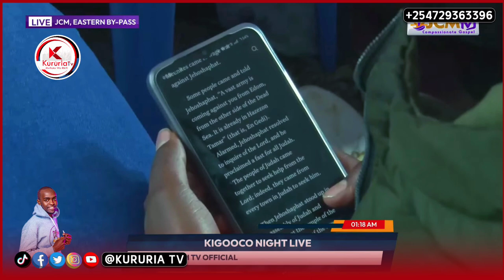Pst Ben kuuga ni muthomu nginyagia gikiri kia PHD